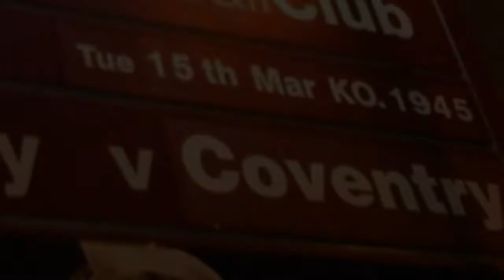Burnley 2 - 2 Coventry City ~ 15th March 2011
Just a short clip of my view where I was sat. I was with a supplier from Burnley so I had to sit in the home end! Nice stadium, Andy Thorn's first game in charge.  Coventry only took a handful of fans.  Burnley took the lead and went in at the break 1-0.  McSheffrey equalised and then Jutkiewicz put Coventry in front before Burnley grabbed an equaliser.